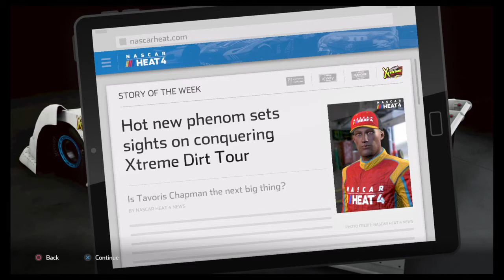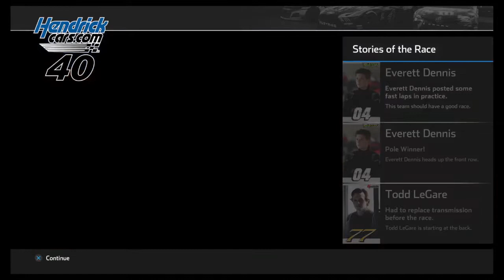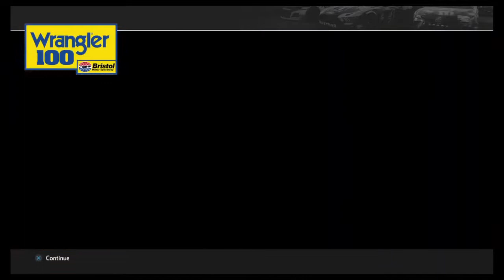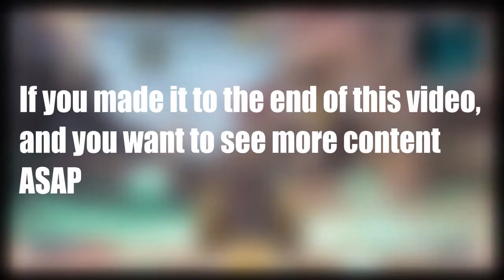NASCAR Heat 4 Career Mode #1- Making a Name for Ourselves